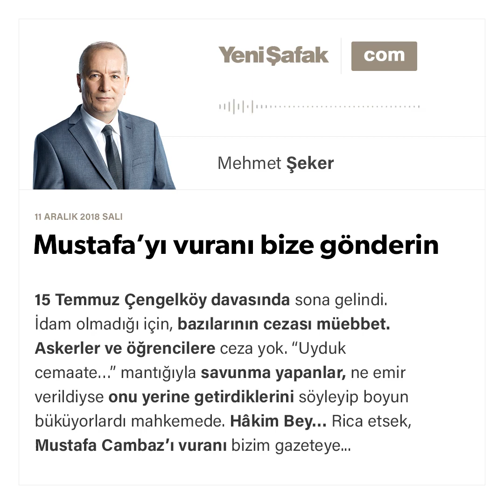Mehmet Şeker - Mustafa’yı vuranı bize gönderin - 11.12.2018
15 Temmuz Çengelköy davasında sona gelindi.

İdam olmadığı için, bazılarının cezası müebbet.

Askerler ve öğrencilere ceza yok.

“Uyduk cemaate…” mantığıyla savunma yapanlar, ne emir verildiyse onu yerine getirdiklerini söyleyip boyun büküyorlardı mahkemede.

Hâkim Bey…

Rica etsek, Mustafa Cambaz’ı vuranı bizim gazeteye gönderebilir misiniz?

Ötekileri ne yaparsanız yapın.

İster müebbet verin, ister muhabbet verin.

Orasına karışmayız.

Bize o iki kurşunu atan yeter.